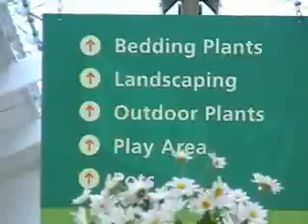The Flowerpots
The Natural Theatre Company Flowerpots love shopping!